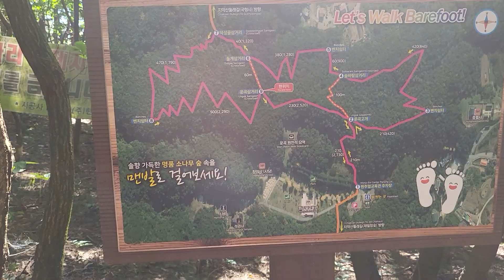운곡솔바람숲길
45분거리 2키로